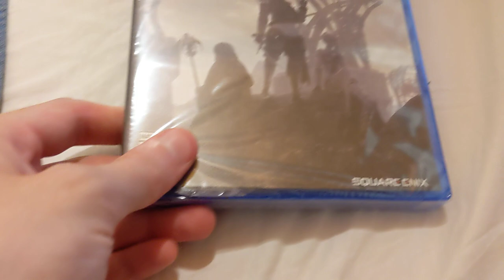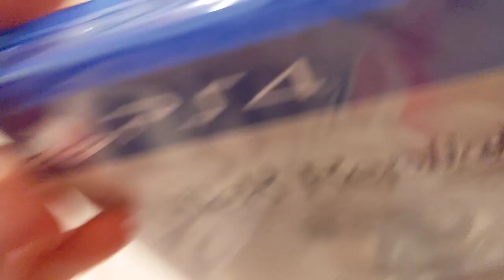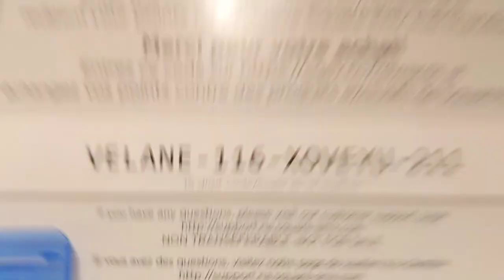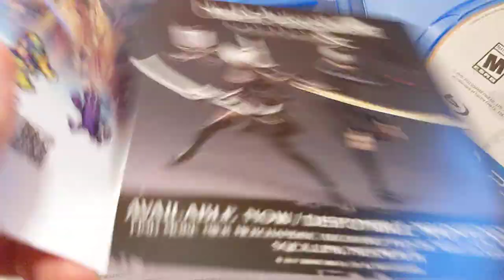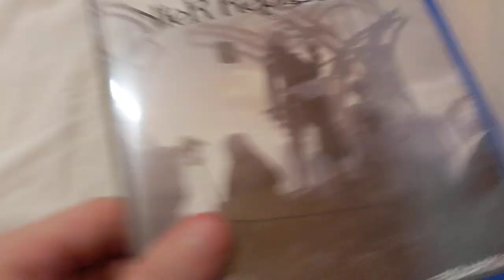Nier Replicant deboxing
ps5. batteries not included.

I did not like this game very very slow beginning that after an hour I gave up on because it was so slow. Not for me. I really liked Automata and thought that the first game would be good too, but its just too story heavy for me and not enough gameplay to excite me.